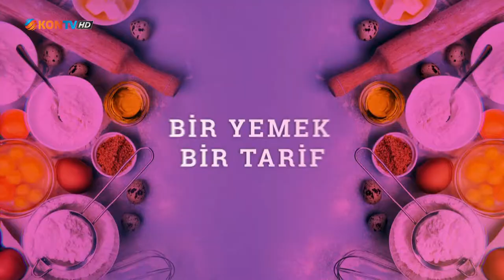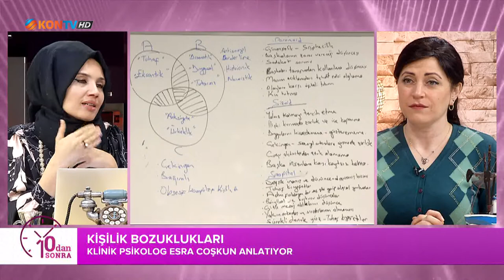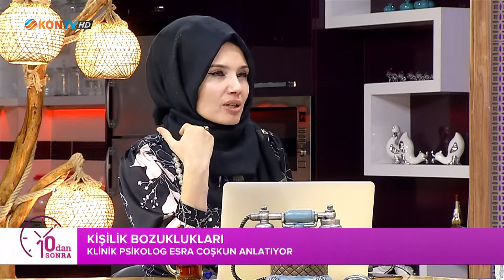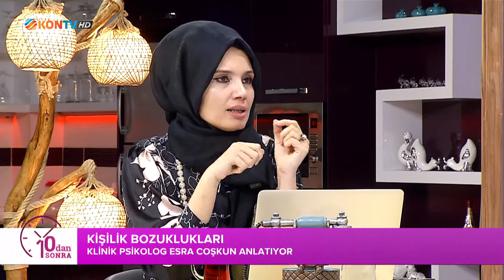10DAN SONRA - KİŞİLİK BOZUKLUKLARI - ESRA COŞKUN - 15 ŞUBAT 2021